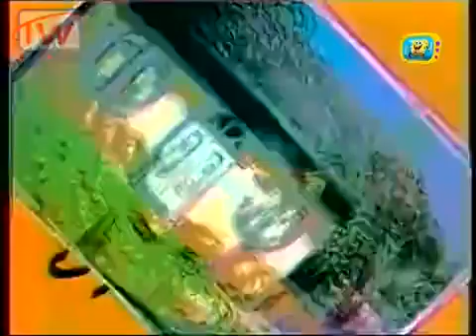الستون و ولستون 2